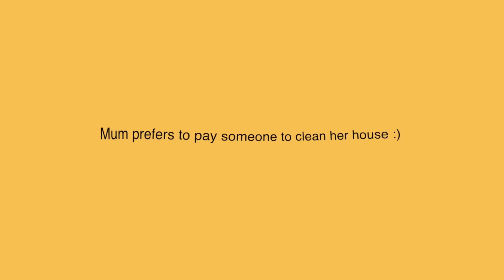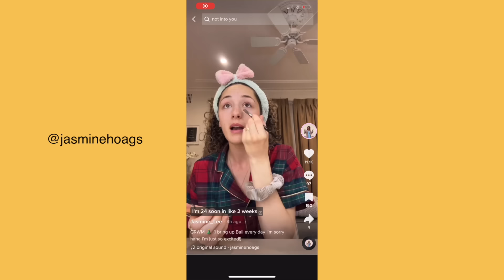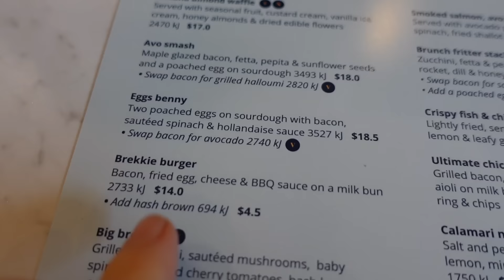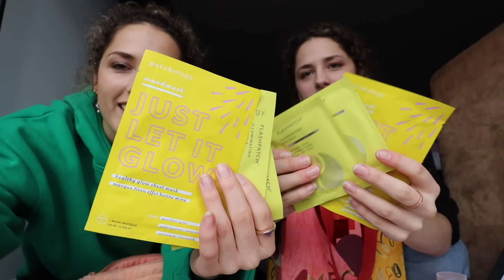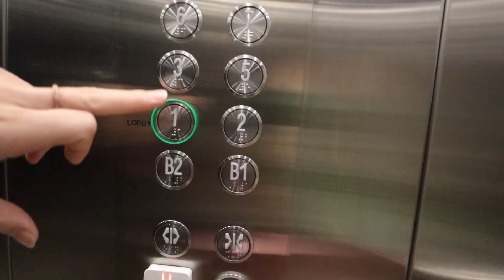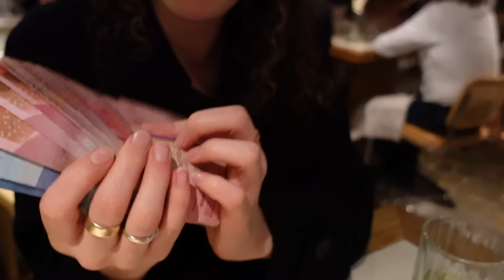Vlogmas Day 2_ spending the day in the Gold Coast!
Welcome back to VLOGMAS 2022 😁💚

♡ FIND US ELSEWHERE:
Renee: @reneehoagss
Jas: @jasminehoags

~ Save 10% on Bangn Body with *code RENEEH10 or JASMINE10